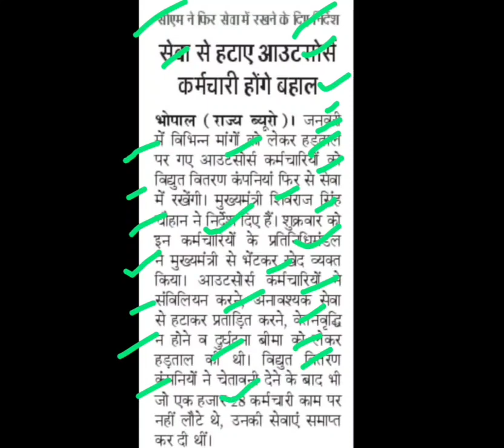आउटसोर्स कर्मचारी फिर से बहाल होंगे,outsource karmchari latest news,outsource karmchari news today